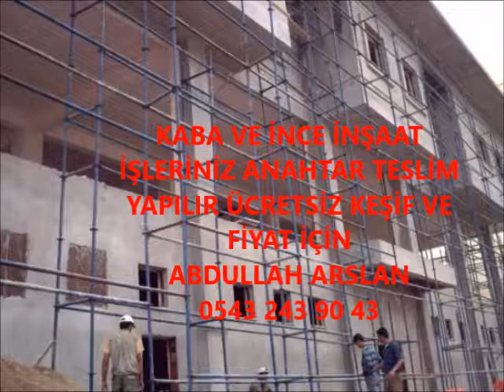ORDU KABA İNŞAAT VE İNCE İŞÇİLİK İŞLERİNİZ ANAHTAR TESLİM PROJELİ YAPILIR 0543 243 90 43